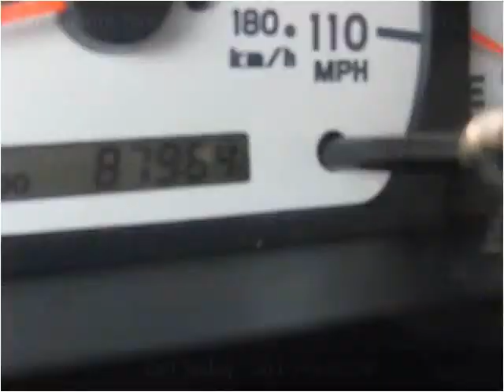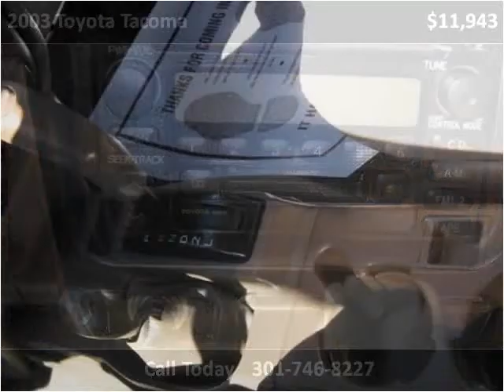2003 Toyota Tacoma Used Cars Accident MD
This 2003 Toyota Tacoma is available from Art Butler Auto Sales.